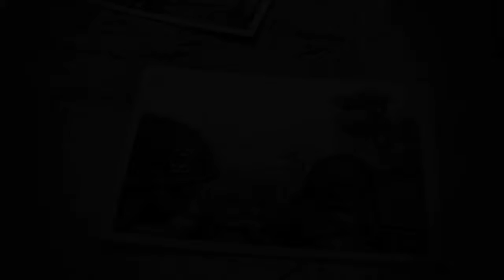Call Of Duty WW2 Singleplayer Walkthrough - Epilogue -